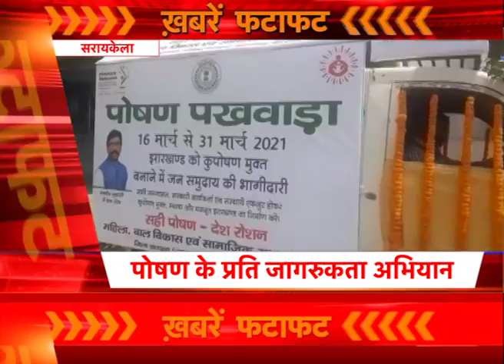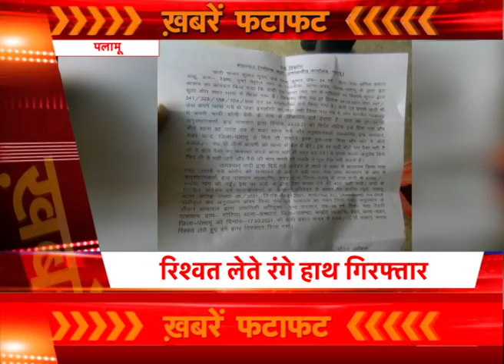BIHAR/JHARKHAND की बड़ी खबरें, WATCH VIDEO